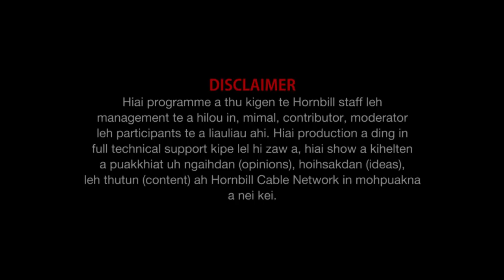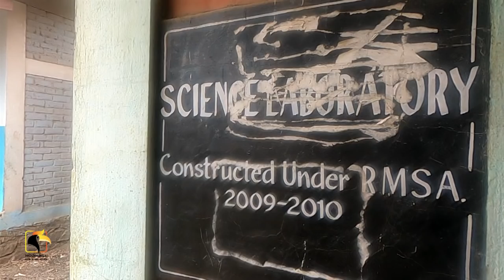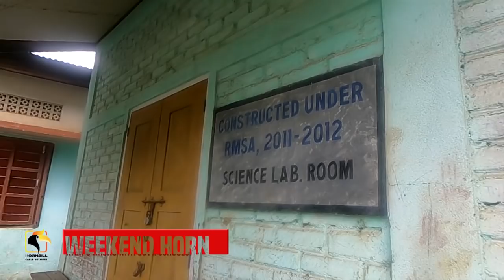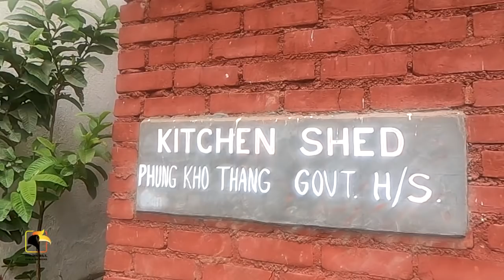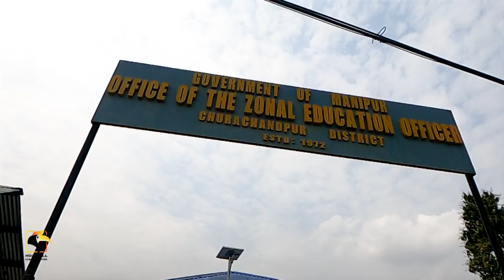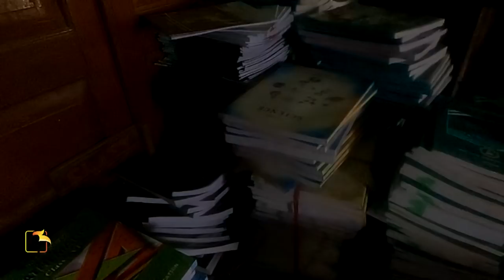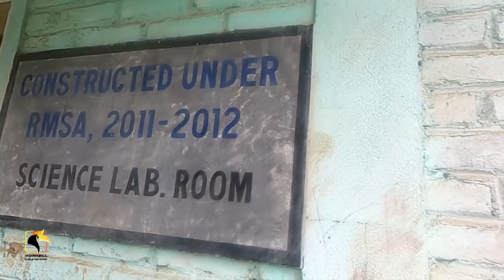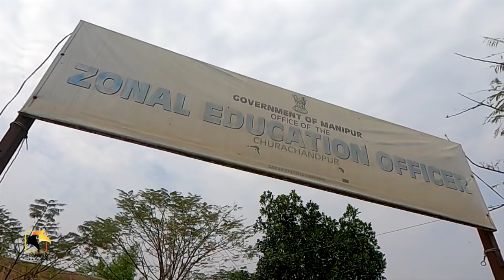Documentary Whats wrong with Govt schools